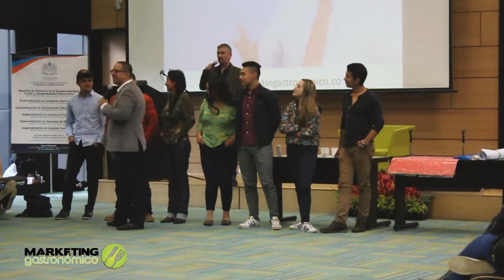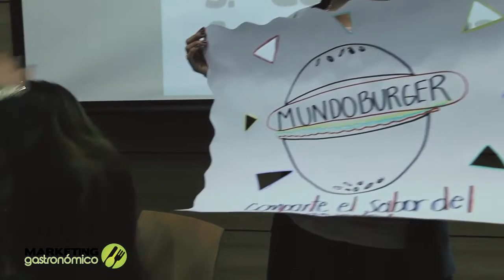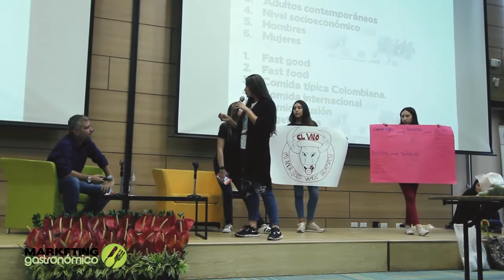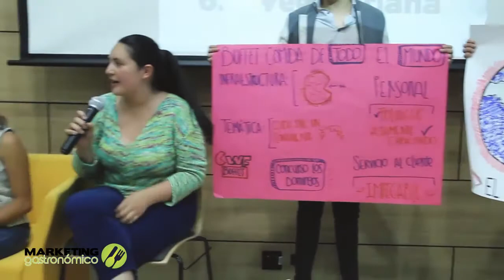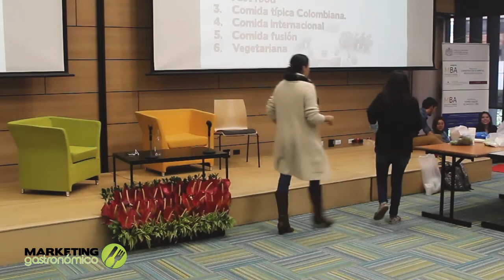WORKSHOP SABOR A MARKETING - MARKETING EXPERIENCE WEEK 2017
En el marco del Marketing Experience Week de la Pontificia Universidad Javeriana, fuimos invitados a desarrollar un Workshop, el cuál sobrepasó las expectativas en inscripciones, nos sentimos muy orgullosos de presentarle "Sabor a Marketing".

Estrategia Digital
Estrategias Gastronomicas
Régimen Operativo.
Capacitación del personal en servicio al cliente.